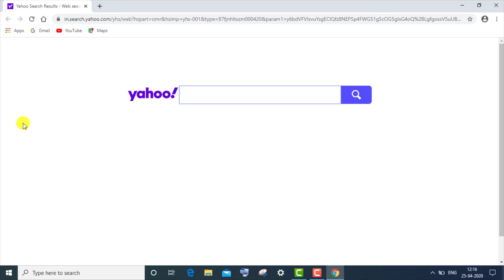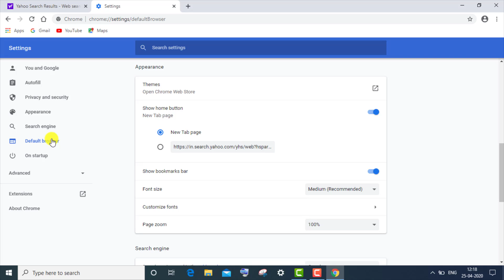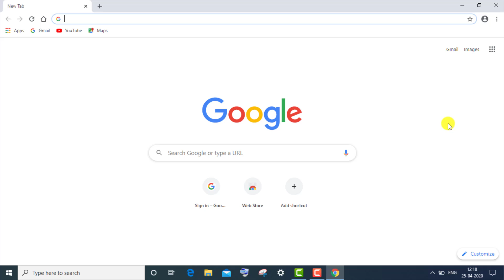How To Make Google As Default Search Engine In Google Chrome Windows & Mac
Thank You Everyone So Much For Watch My Video On " How To Make Google As Default Search Engine In Google Chrome Windows & Mac ". I Hope This Was Useful And You Learned Something Interesting.

Hope " How To Make Google As Default Search Engine In Google Chrome Windows & Mac " useful content.